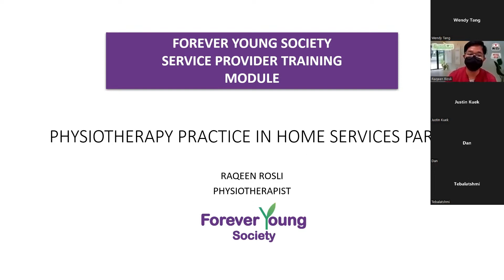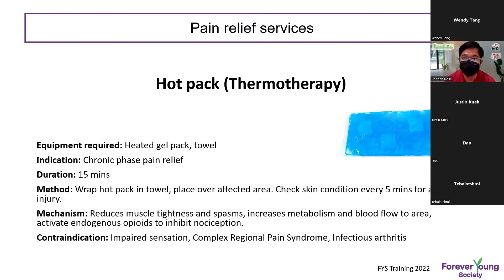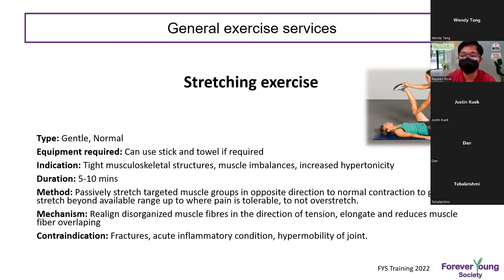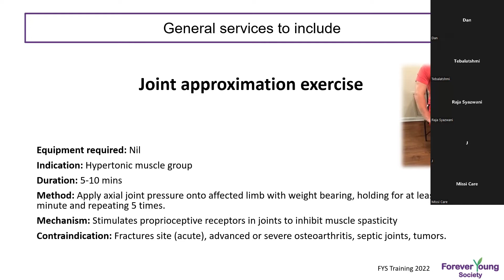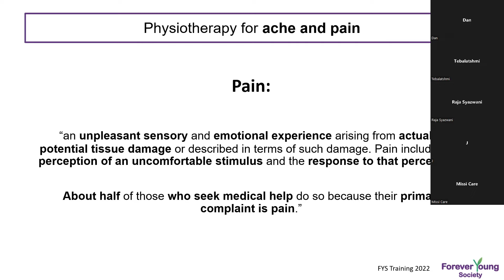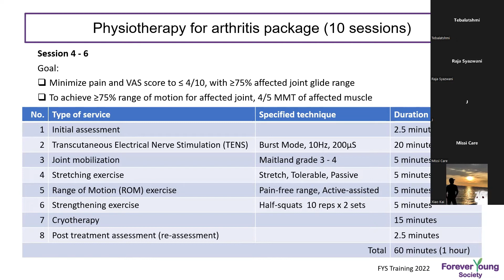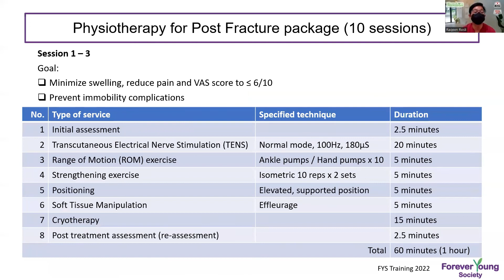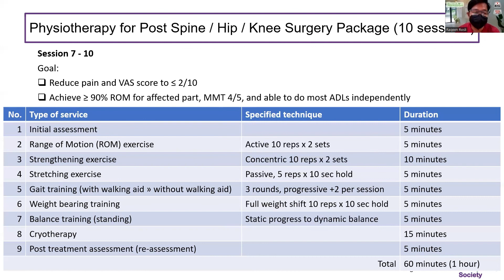FYS Service Providing Training Module 4: Physiotherapy Practice In Home Service Part 1